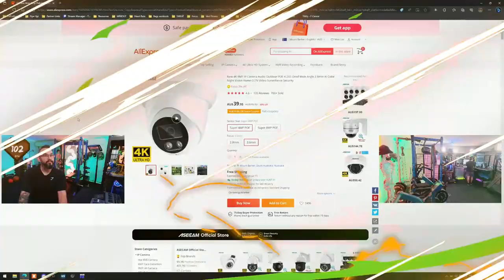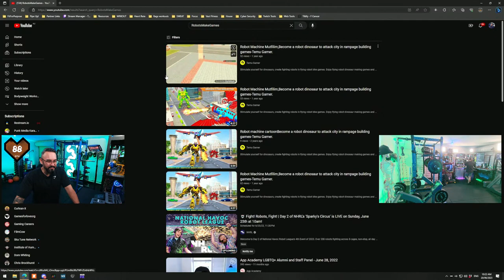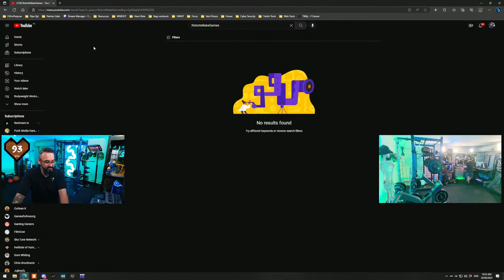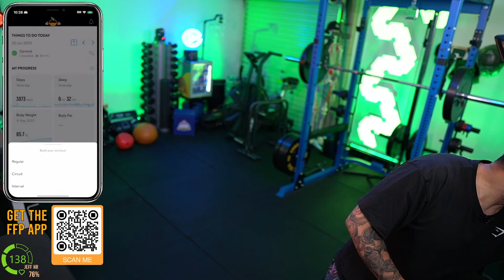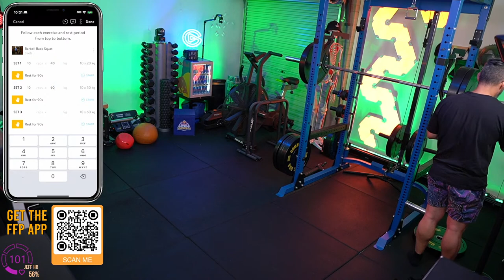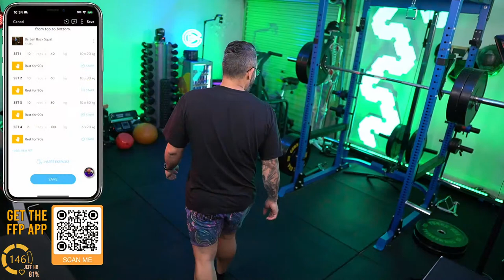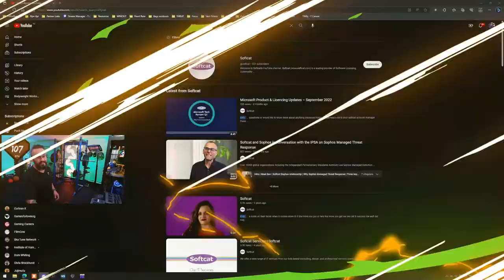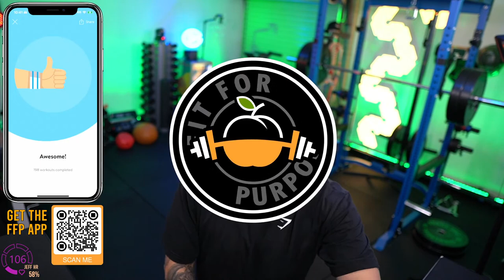Barbell Squat Session!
Recording a live home workout, then getting our squats on!